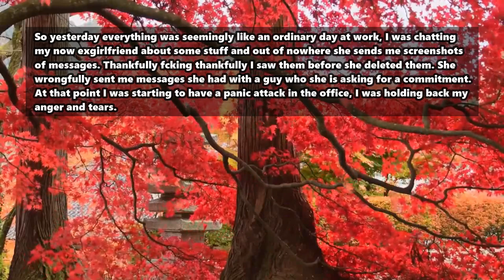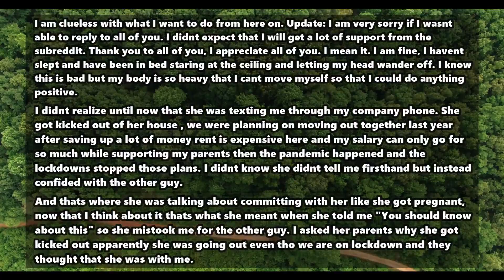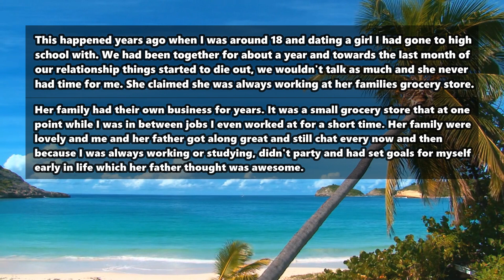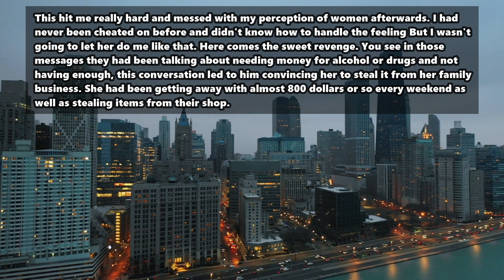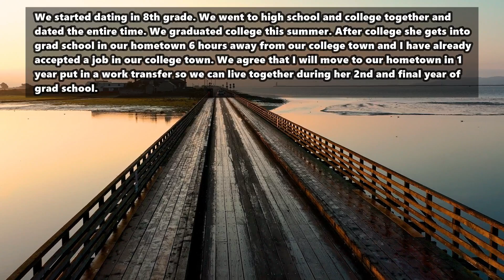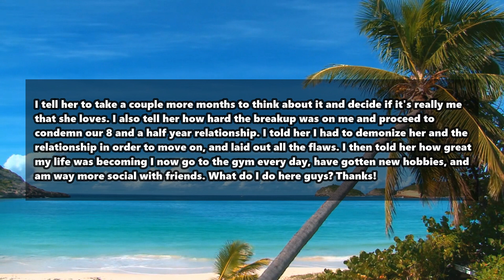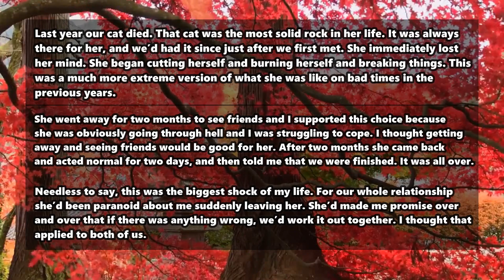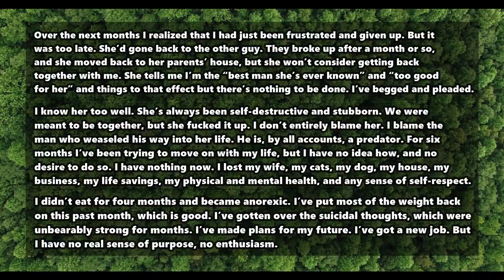6 Year Relationship Ends With Just One Message Sent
Story:
6 Year Relationship Ends With Just One Message Sent

So yesterday everything was seemingly like an ordinary day at work, I was chatting my now exgirlfriend about some stuff and out of nowhere she sends me screenshots of messages. Thankfully fcking thankfully I saw them before she deleted them. She wrongfully sent me messages she had with a guy who she is asking for a commitment. At that point I was starting to have a panic attack in the office, I was holding back my anger and tears. I asked her wtf was that, and asked why she was asking for a commitment did she get pregnant or something she says "no" and after that she had a freudian slip and said " I broke the relationship off on August 31". I just exploded there, so many negative thoughts were flooding my head that I wanted to jump off from the 8th floor and just end it. I was shaking and felt really numb.